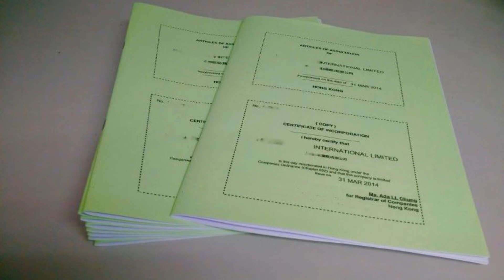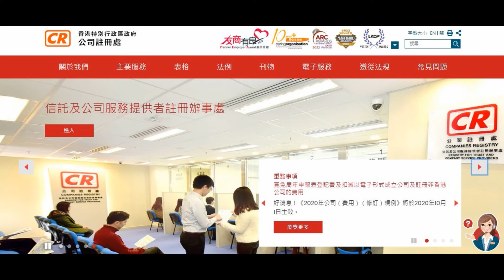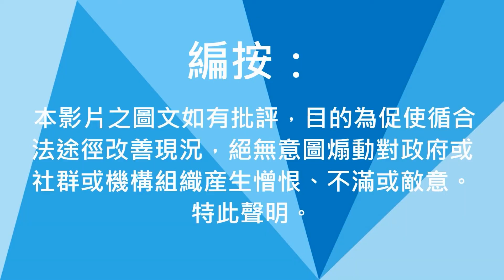【開公司你要知】公司章程訂立有要求？銀行開戶股份轉讓都靠佢 —— 會計妹新聞Account Girl News：創業新聞（2022/9/23）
會計妹新聞Account Girl News，每星期為大家回顧一周經濟大事和焦點會計新聞，還有探討創業營商之道的創業新聞，為大家多角度呈現創業專題。2022/9/23
[一蚊CPD 計劃] [散裝CPD系列]「VTuber Channel Account Girl 會計妹」提供一蚊CPD證明，有需要的朋友只需填妥有關課堂電子問卷，填妥問卷後請按「提交」鍵即可，我們會有專人為您跟進。
免費註冊成為會計妹「一蚊CPA」計劃會員，請即登入填寫會員申請表：

註：
1. 所有證書均會以兩小時CPD作為計算單位，累計不足兩小時恕未能發出證書，敬請見諒。
2. 為支持業界持續進修，每次領取證書只需繳付港幣$1象徵式行政費用，會計妹慈善有限公司將資助餘額。

                                                        【開公司你要知】
                                                    公司章程訂立有要求？
                                                  銀行開戶股份轉讓都靠佢

        打算開公司的人，無論是開有限公司抑或無限公司，都需要有一份「公司章程」，但你真的了解「公司章程」（Articles of Association，簡稱AA）是什麼嗎？究竟制定公司章程又有什麼要求呢？

        公司章程是一份非常重要的文件，譬如公司在銀行開戶，就必須提供公司章程，供銀行職員審批及存檔。據2014年生效的《公司條例》（第622章）規定，所有經公司註冊處登記的公司，都必須制定一份章程，說明該公司的營運規定，例如背景資料、成員權利及責任、股本紅利分配等等，內容如同一本用戶手冊，故此坊間俗稱為「書仔」。

        公司章程並無特別要求或指定形式，每間公司可按照類別與架構去編制內容及條款，有需要可參考公司註冊處提供的標準公司章程細則範本。

        在任何情況下，公司章程必須列有：
．公司名稱；
．公司宗旨；
．成員的法律責任；
．公司的股本及最初的股份持有情況（適用於有股本的公司）。

        但假如日後遇上公司重組、內部調整、生意轉讓等情況，或有需要更改公司的股份結構，在一般情況下，公司都會根據公司章程內列明的股份轉讓條件來執行。當然最普遍的做法，都要得到董事局大比數的同意。從長遠計，建議制定公司章程包括下列的內容及條款：

．董事的權力及責任；
．董事決策要求；
．董事的委任及卸任；
．董事的彌償及保險；
．公司秘書的委任及免任；
．成員大會的通知、法定人數等安排；
．成員大會投票、表決權等規條；
．股份轉讓安排；
．股息分派安排；
．其他行政安排，例如公司法定印章。

        至於公司章程細則可否修改呢？公司章程可經股東大會，通過特別決議作出修訂。但假如公司是根據《公司條例》第103條，向公司註冊處處長申請特許證經營，除非事先獲處長書面批准，否則不得修改其章程細則。

        如經濟能力許可，創業人在開公司前不妨聘請熟悉商法的執業律師提供意見以及編制公司章程，才為萬全之策。始終在商業世界，未雨綢繆遠遠勝過亡羊補牢。